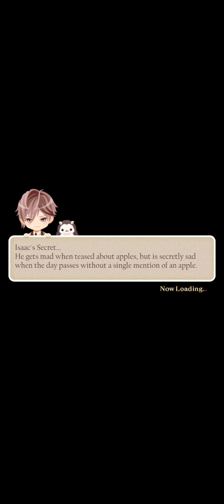Ikemen vampire Charles Henry Sanson's route chapter 19